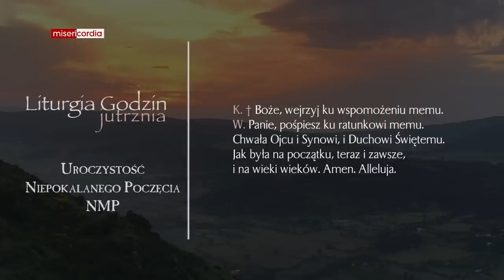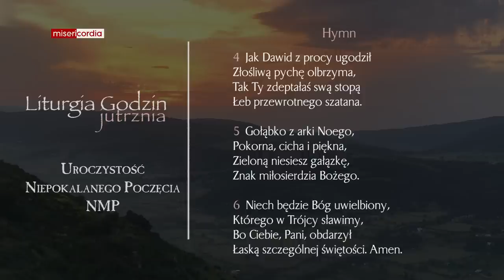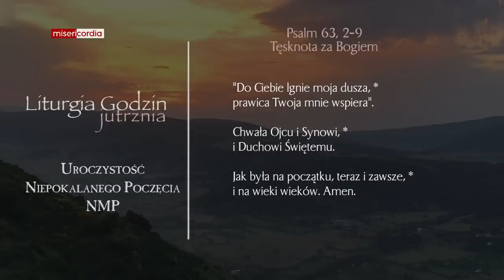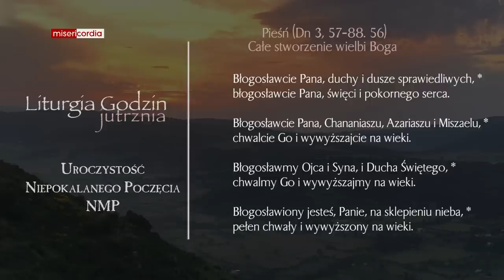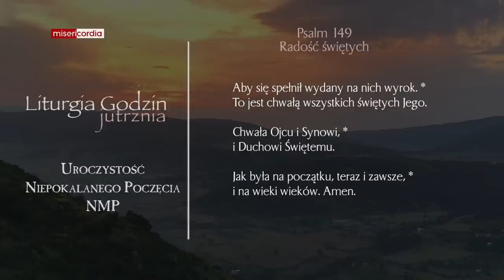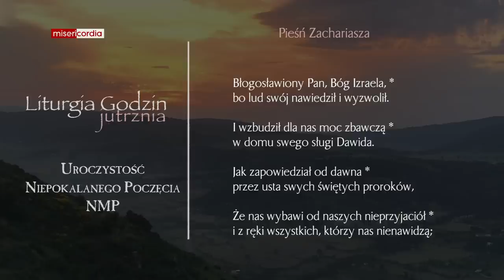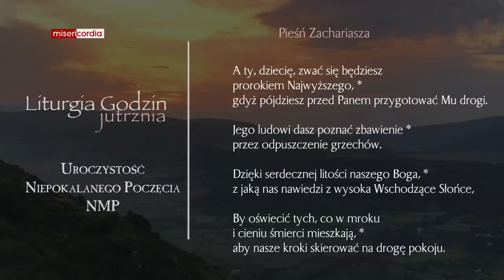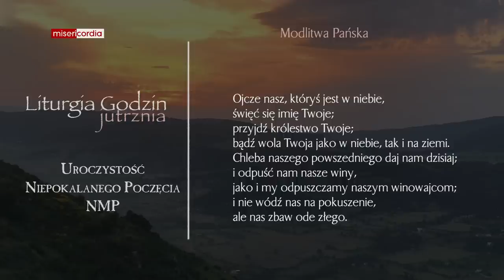Liturgia Godzin | Jutrznia | Uroczystość Niepokalanego Poczęcia NMP